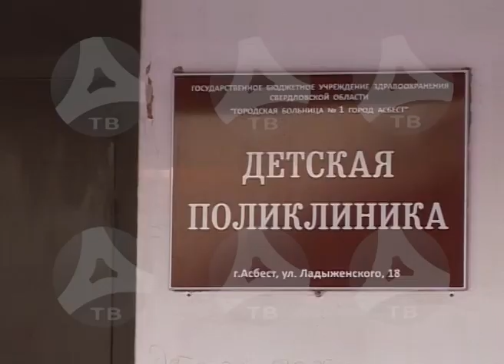29 12 2016 Работа в новогодние праздники